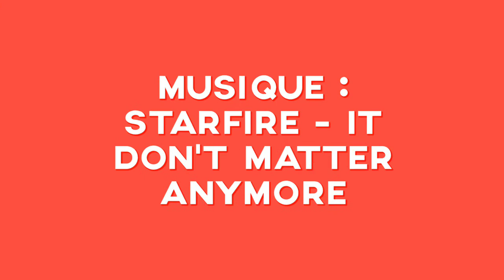Les Lignes de bus RATP de Fontenay-aux-Roses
Photographes :
Thibault Godin
Lock's B. Photographes
SKR
Momo Ratp
Wikipedia
Fab'z TC (Ratp067)

PS : Grosse erreur à 0:56 et 3:14